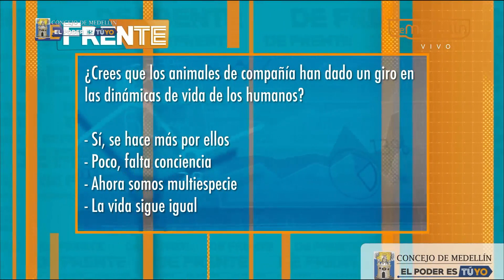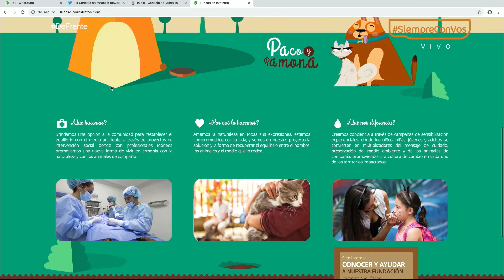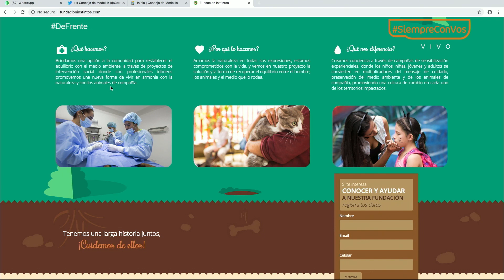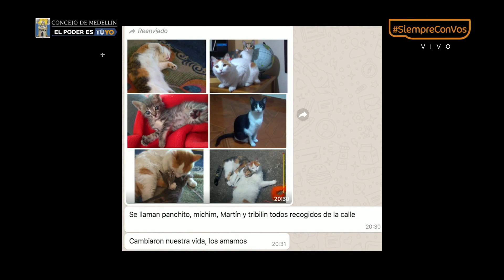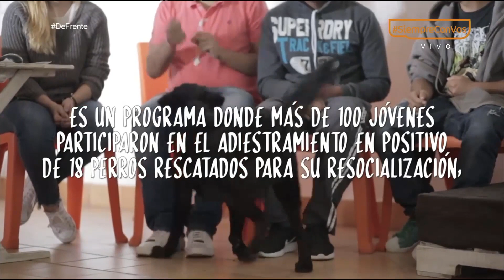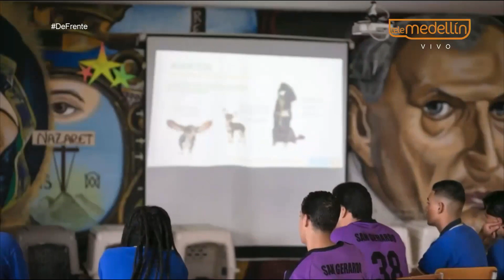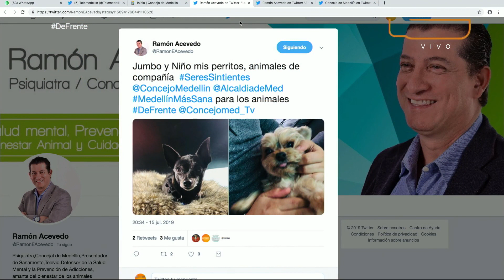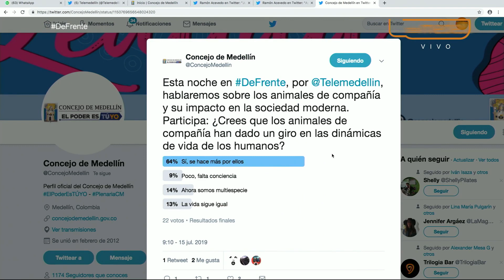De Frente: animales de compañía en la sociedad